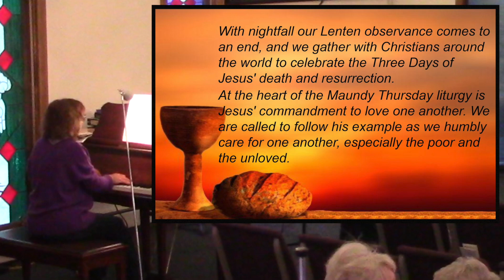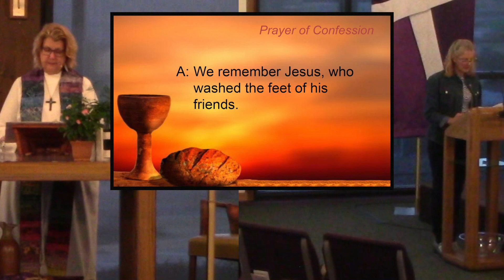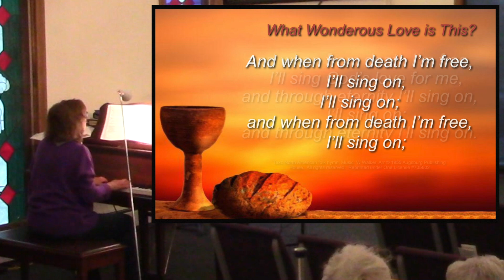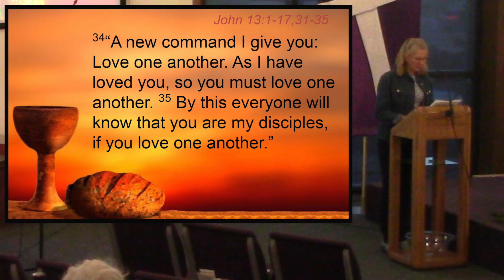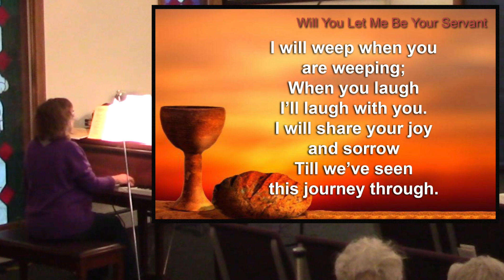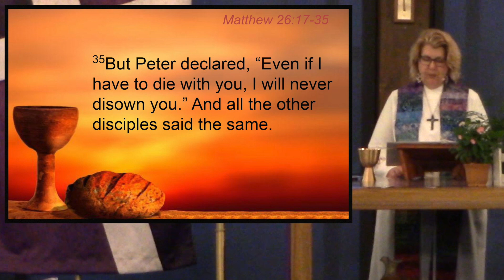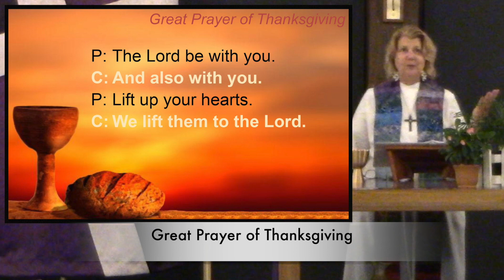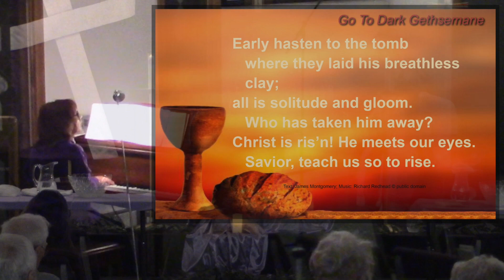Maundy Thursday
Maundy Thursday, April 6, 2023

LCM is proud to be a Reconciling in Christ congregation.

Order of Service:
0:00 - Prelude
3:59 - Welcome & Announcements
4:59 - Call to Worship
6:18 - Gathering Song
9:32 - Prayer of Confession
11:11- Assurance of Pardon
11:29 - Song of Praise
14:58 - First Gospel Reading
18:39 - Hand Washing
23:19 - Song
25:35 - Second Gospel Reading
28:21 - Message
39:08 - Sermon Song
43:03 - Invitation to Communion
44:29 - Great Prayer of Thanksgiving
44:44 - Words of Institution
45:17 - The Lord’s Prayer
45:57 - Distribution of the Elements
49:56 - Post-Communion Prayer
50:39 - Sending Song
53:36 - Stripping of the Altar